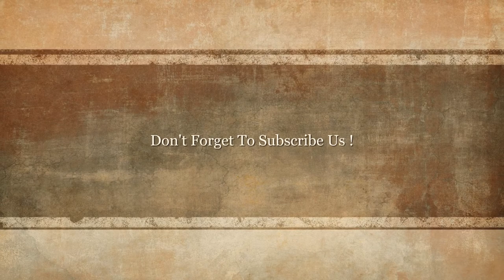Top 10 Cities with the Most Skyscrapers in the World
10. SINGAPORE, SINGAPORE (NO. OF SKYSCRAPERS: 74)
9. JAKARTA, INDONESIA (NO. OF SKYSCRAPERS: 88)
8. GUANGZHOU, CHINA (NO. OF SKYSCRAPERS: 98)
7. CHONGQING, CHINA (NO. OF SKYSCRAPERS: 103)
6. TOKYO, JAPAN (NO. OF SKYSCRAPERS: 116)
5. CHICAGO, USA (NO. OF SKYSCRAPERS: 119)
4. SHANGHAI, CHINA (NO. OF SKYSCRAPERS: 131)
3. DUBAI, UNITED ARAB EMIRATES (NO. OF SKYSCRAPERS: 155)
2. NEW YORK CITY, USA (NO. OF SKYSCRAPERS: 247)
1. HONGKONG, HONGKONG (NO. OF SKYSCRAPERS: 311)